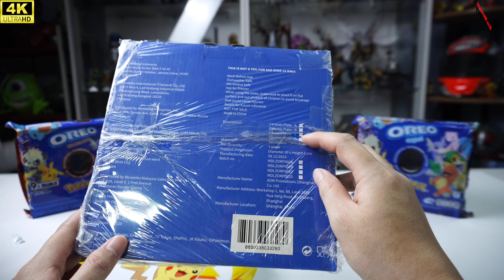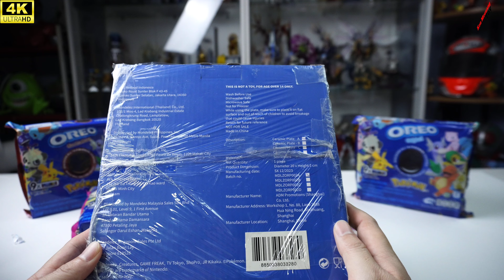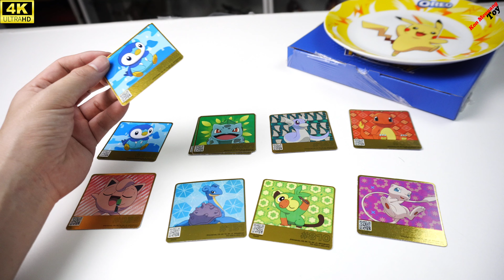รีวิว จานโอริโอ้ โปเกมอน มีให้สะสม4แบบ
รีวิวจาน โปเกมอน ที่มีให้สะสมถึง4แบบ 4 สี4 ลาย  รีบๆไปหาซื้อกันได้นะครับก่อนของจะหมดบอกเลยว่าสวยมากๆ